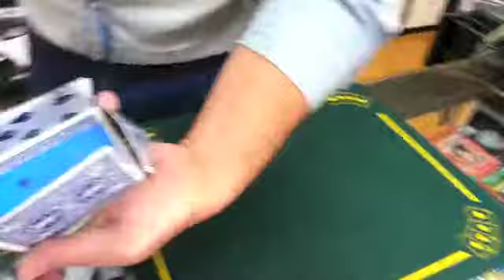Willy Monroe con As de Magia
Saludos del polifacético Willy Monroe en As de Magia